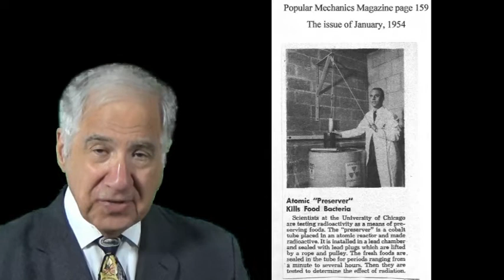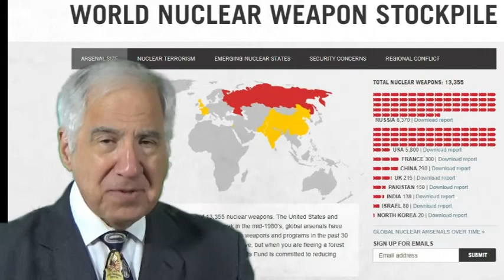DAY 04 ATOMIC FEAR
This lesson traces the cruel heritage of Atomic weapons and the fear that they caused in America after the end of World War II.